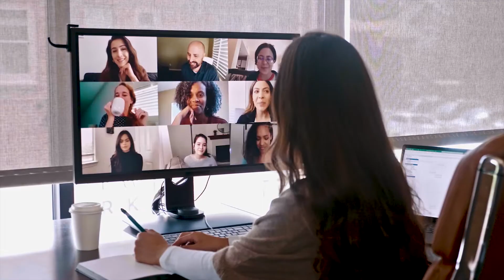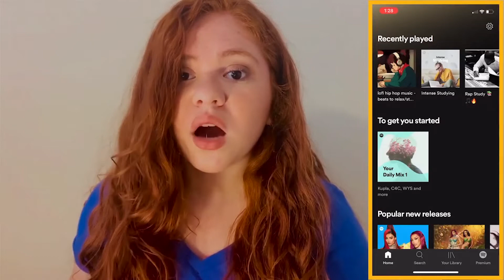UF Online Student Ambassadors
Our student ambassadors play a crucial role in supporting their fellow students. Learn more about the work our ambassadors are doing